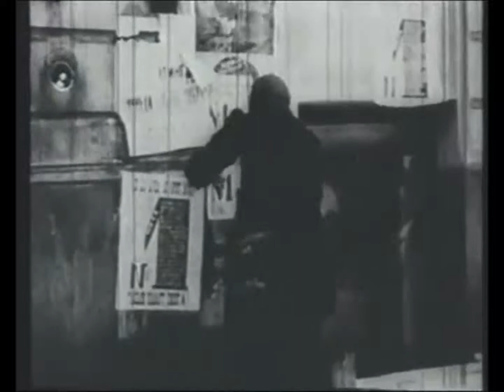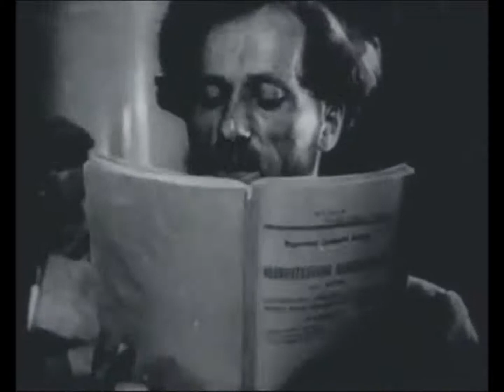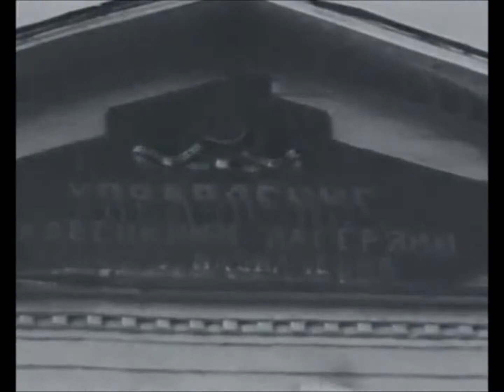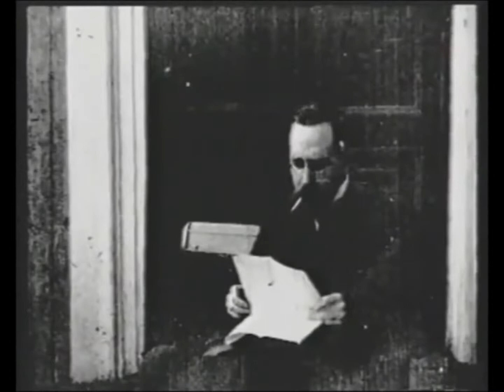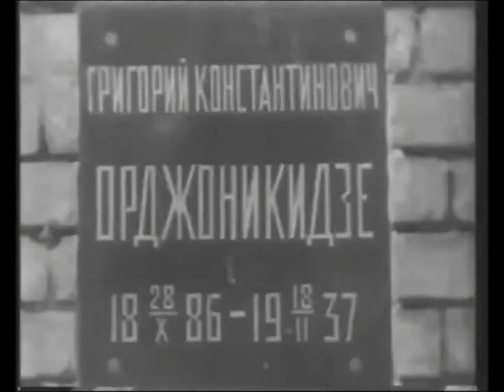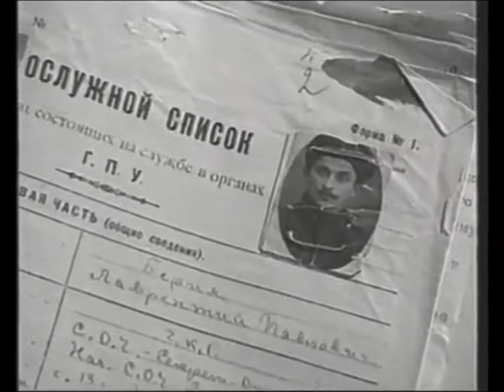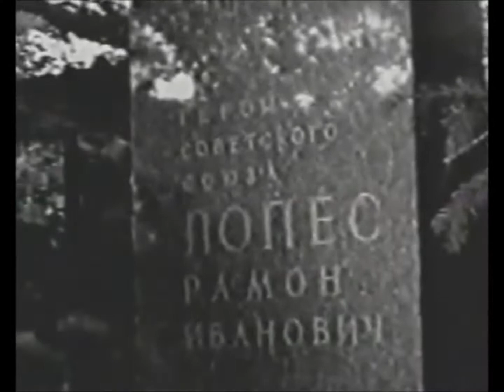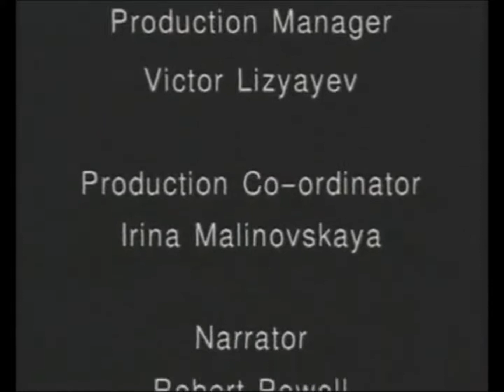LA HISTORIA DE LA KGB Documental Completo